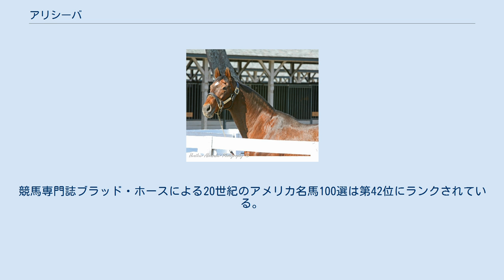アリシーバ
アリシーバ (Alysheba) とはアメリカ合衆国の競走馬である。
 2歳となった1986年にデビュー。
同年は7戦1勝で、ブリーダーズカップジュヴェナイル3着が目立つ程度であった。
 3歳となった1987年はアメリカ三冠競走に駒を進め、ケンタッキーダービーが2勝目であったがプリークネスステークスも優勝し、三冠に王手をかけたが三冠最終戦のベルモントステークスはベットトゥワイスの4着に終わった。
ケンタッキーダービーの前走から騎手はクリス・マッキャロンが騎乗し続けた。
 その後スーパーダービーを優勝し、ブリーダーズカップクラシックでは前年のケンタッキーダービー優勝馬であるファーディナンドと対戦。
同競走創設4年目にして初のケンタッキーダービー馬対決となったが、ファーディナンドが優勝、アリシーバは2着だった。
同年は10戦3勝で、エクリプス賞最優秀3歳牡馬を受賞した。
 古馬となった1988年は6戦未勝利に終わったファーディナンドとは対照的に9戦7勝で、サンタアニタハンデキャップやサンバーナーディーノハンデキャップではファーディナンドを下している。
ブリーダーズカップクラシックでは同年のケンタッキーダービー馬が牝馬のウイニングカラーズで、ブリーダーズカップ・ディスタフへ回ったこともあり、シーキングザゴールドを下して優勝した。
獲得賞金は667万9242ドルに達しアメリカの歴代賞金王（当時）となり引退した。
同年はエクリプス賞年度代表馬、最優秀古馬に輝いている。
 引退後は種牡馬となり、当初はケンタッキー州のレーンズ・エンド・ファーム、1999年にサウジアラビアに輸出されている。
有力な後継種牡馬がいない現状であるが、母の父（ブルードメアサイアー）では多くの活躍馬を輩出していた。
2008年10月からはケンタッキー・ホース・パークにて余生を送っていたが、2009年3月27日に右後大腿骨を骨折し安楽死の措置がとられた。
 1993年にアメリカ競馬殿堂入り。
競馬専門誌ブラッド・ホースによる20世紀のアメリカ名馬100選は第42位にランクされている。